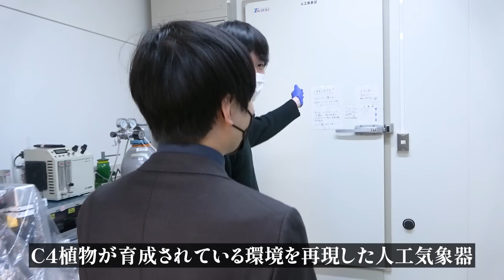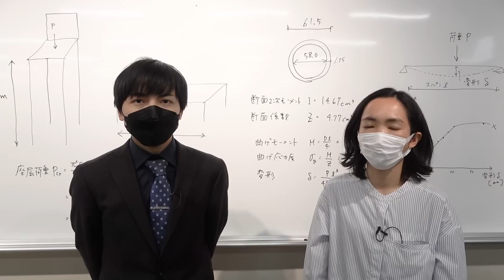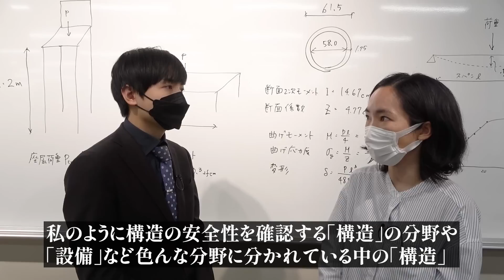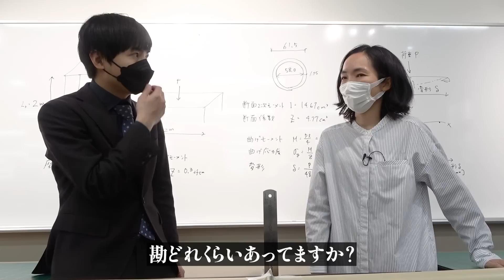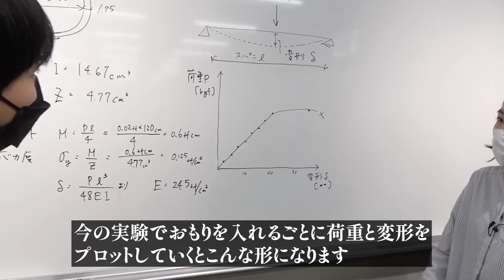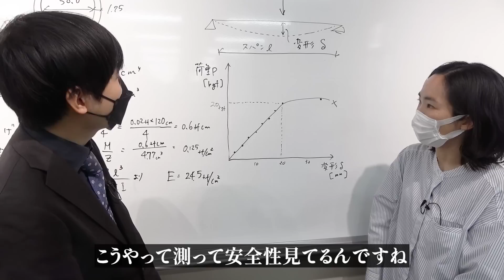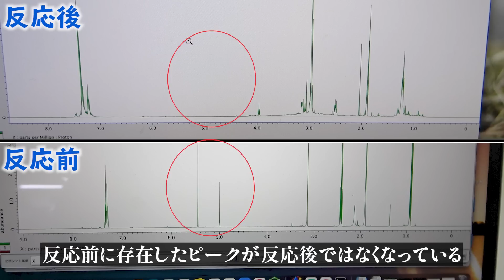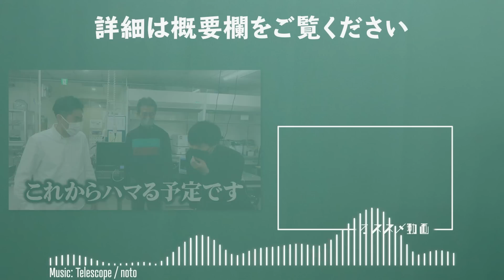大学の研究室を一気に紹介します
▼関西学院大学KSC（神戸三田キャンパス）の詳細はこちら
今回訪問した研究室がある理・工・生命環境・建築学部、そして総合政策学部のKSC5学部情報を見ることができます。

▼「理系」の学びをもっと知りたい方はこちら
興味のあるキーワードから君の「学びたい！」が見つかる「理系ナビ」

▼関西学院大学KSCの研究をもっと知りたい方はこちら
関学が誇る最先端の研究の一部を紹介。「研究ピックアップ」

予備校のノリで学ぶ「大学の数学・物理」のチャンネルでは主に

このチャンネルは皆さまからのご支援で成り立っています。
応援してくださる方はご協力お願いいたします